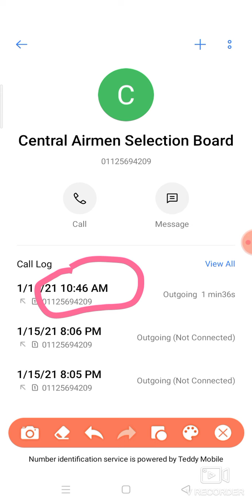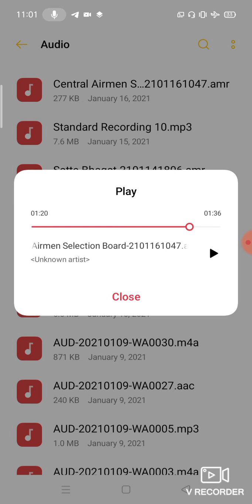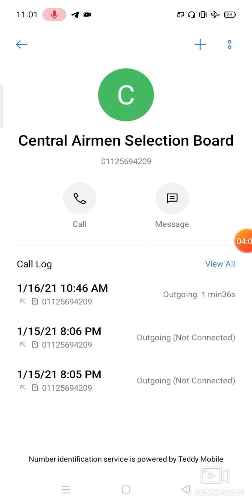Casb ne क्या कहा?फिट को unfit kyo दिखा रहा है psl में? 31 may walo ka kya hogaa